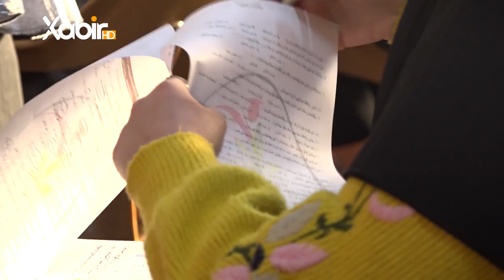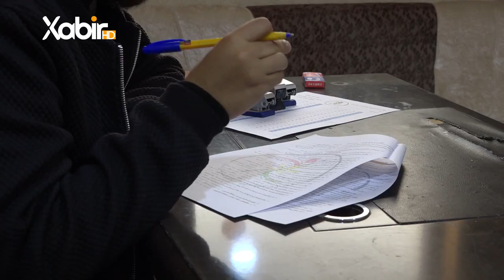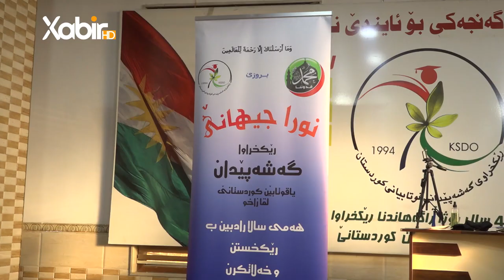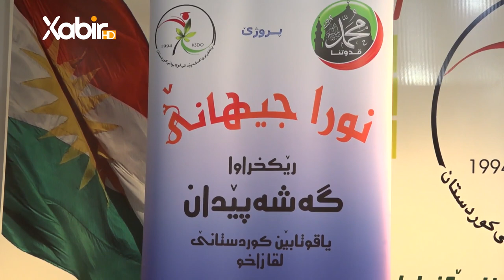بەریکانا ژیانناما پێغەمبەری (سلاڤێن خودێ لسەربن) گەڕا دووێ ژ وێ بەریکانێ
پشتی گەڕا ئێکێ یا بەریکانا ژیانناما پێغەمبەری (سلاڤێن خودێ لسەربن) ب سەرکەفتیانە ھاتیە ئەنجامدان،  گەڕا دووێ ژ وێ بەریکانێ ھاتە ئەنجام ب بەشدارییا (٤٠٠) بەژداربویا...